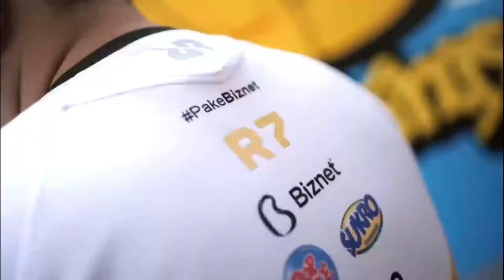[15/8] Highlight Alter Ego vs RRQ Hoshi | MPL ID S8 - Regular Season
Week 1 Day 3 Match 2. Alter Ego vs RRQ Hoshi